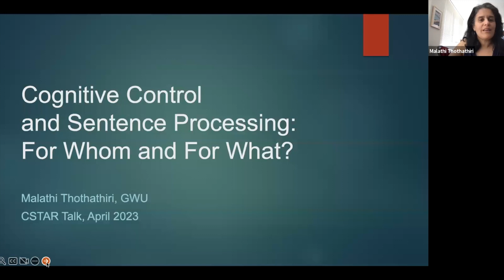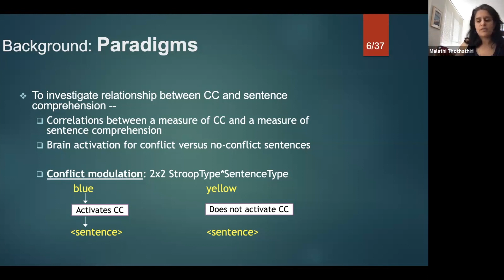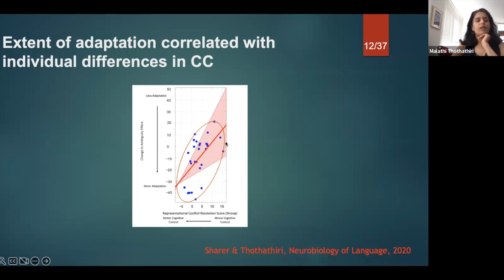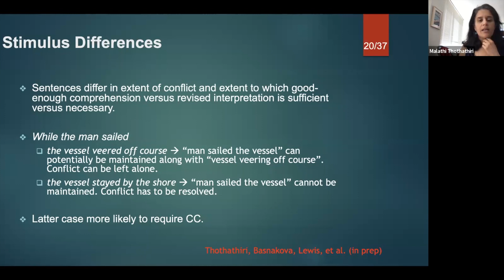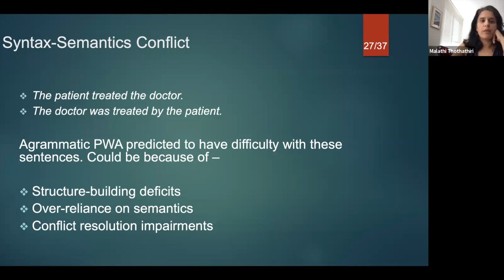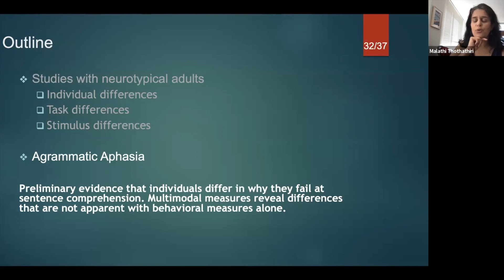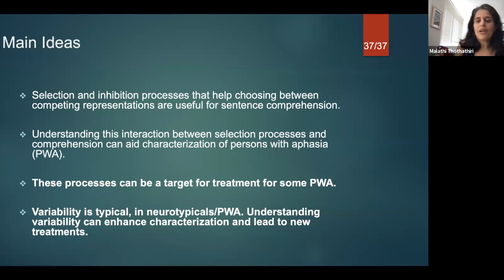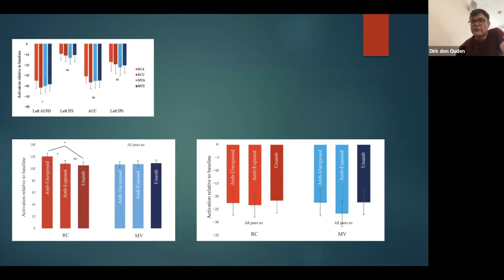"Cognitive Control and Sentence Processing: For Whom and For What?", Malathi Thothathiri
Lecture in the C-STAR series by Malathi Thothathiri, PhD (George Washington University), delivered on April 21st, 2023.

Abstract:
Cognitive Control and Sentence Processing: For Whom and For What?

There is consensus in the literature that cognitive control (CC) is at least sometimes useful for language comprehension. Debates are about whether it is necessary and about how widely it is used. In this talk, I will present results from neurotypical adults and persons with aphasia (PWA) to argue that the utility of CC varies according to several factors, including individual, task, and stimulus differences. A systematic explanation of this variability can help address heterogeneity amongst PWA and potentially chart a path towards customized treatment.